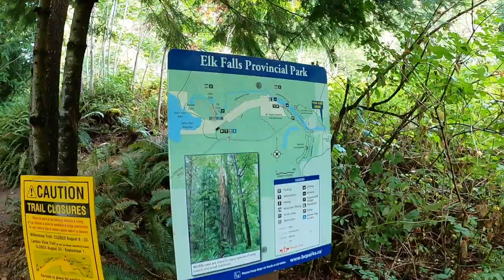Swimming with the Campbell River Salmon Run Part 1 of 2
After much ocean swimming this Summer I was given the opportunity to swim with Salmon for the first time.  A creature who inhabits both fresh and salt water, we were mesmerized. Come with us from Campbell River to the one of the clearest ocean dive spots I’ve seen all summer.

Led by a guide willing to haul in all our swimming gear, we headed up the trail first to a canyon where the river slowed and the water was over 60ft deep.

We wore our thick wetsuits to stay warm in the glacial river – it was only slightly warmed by the summer sun.  These suits are super buoyant making it a very relaxing swim upstream, I was surprised though, at how deep I could dive without the ocean’s saltiness keeping me bobbing at the surface.

The sunlight just dances on the river rocks, and the sound of water calms the mind, washing away world’s cares.  Further up the river, the calm transitioned into bubbling power and rushing ferocity.  We found an eddy to sneak up a little further so we could ride the current, body surfing the rapids around and again.

The fresh cold river is not only the home of the salmon spawn, it’s also the habitat of lots of large fresh water crayfish. I managed to pick up both this dead one and a live one which wasn’t too happy about it!

Our next stop was a little further down the river just before a little weir, a shallower stronger current where the salmon amassed before they made their jumps up the next few rapids.
We had been waiting in great anticipation to be in the river surrounded by masses of fish. I think in this anticipation we forgot that fish are not blind, and we look like large dark moving creatures in the water, similar to a number of other predators that come to feed on salmon. As we floated down the river we did indeed see lots of fish, which on a moving camera is hard to capture, and after a little they must have moved down a little waiting till we left to move on their journey up the river.

Leading up to this trip I had expected my footage to look more like this, beautiful shots of salmon swimming lazily in front of my camera but this is definitely not filmed by a person being tumbled rapidly downstream!  Some of the fish we saw REALLY large, and some were even showing signs of disintegration – starting to complete the cycle of nature that they were fighting their way up stream to do.
I tried my best to capture all these although the detail was almost impossible to film while moving so fast, and the large fish I saw probably NOT the actual size of a Tuna, but you can hear how excited I was about it!

Freediving with Salmon Crayfish Campbell River Salmon Run Mako Wetsuit Snorkeling River Fish Beautiful British Columbia Vancouver Island Out doors hiking forest Salmon Fishing